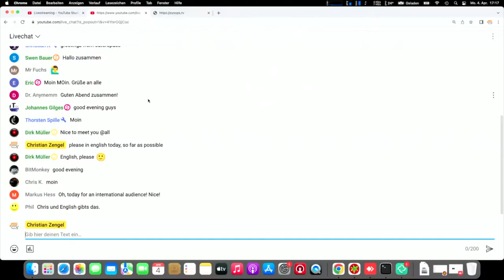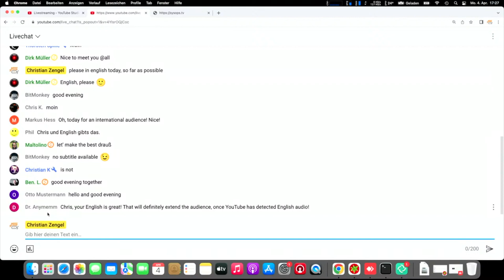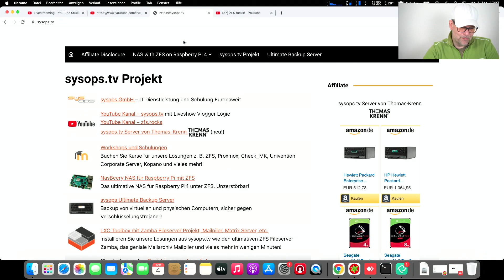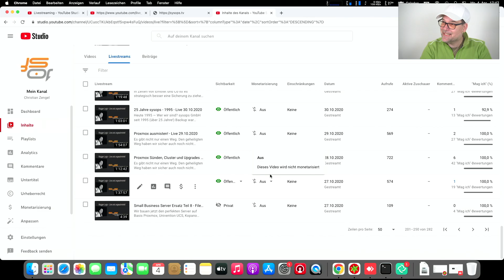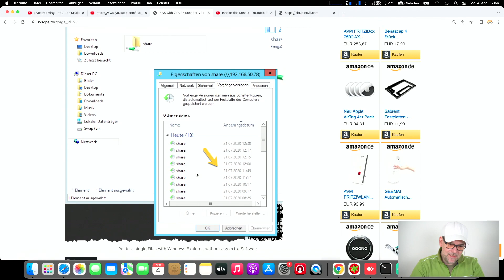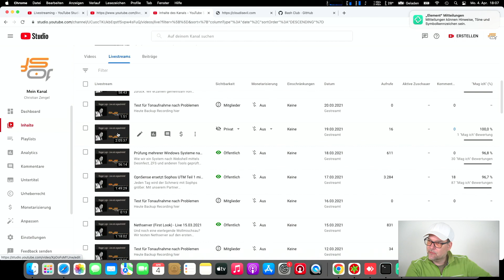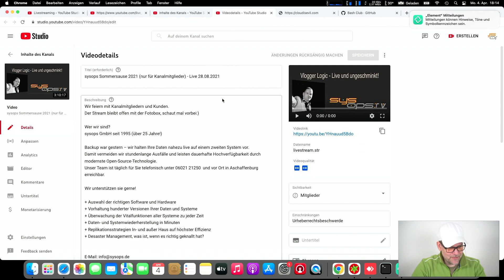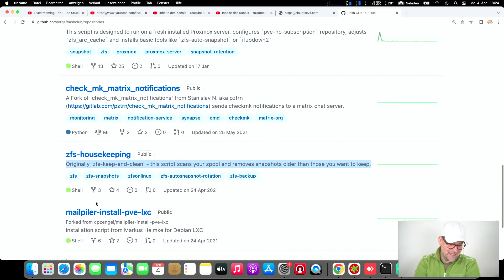zfsrocks 023 - English - We pick up the Viewers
Hi Guys,

and here!

Please come over in Matrix Chat and participate our great Community!

Cheers Chriz